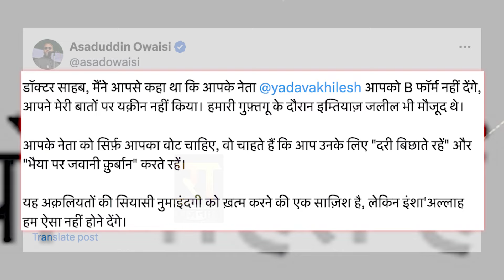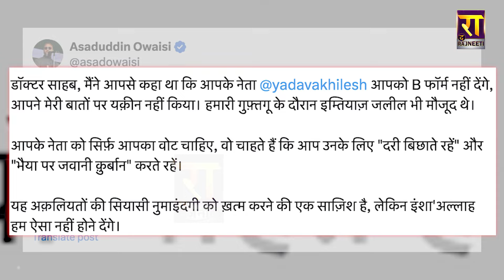Akhilesh Yadav को घेरने पर S. T. Hasan ने Asaduddin Owaisi को धो दिया | The Rajneeti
अखिलेश को घेरने पर एसटी हसन ने ओवैसी को धो दिया